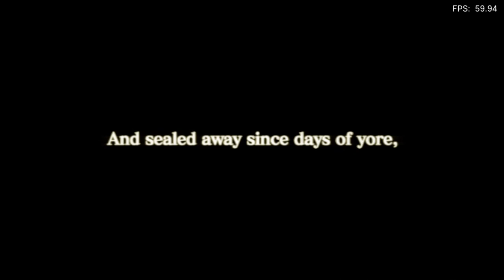Is Dragon Quest VIII Playable? RetroArch Performance [Series X | PCSX2]